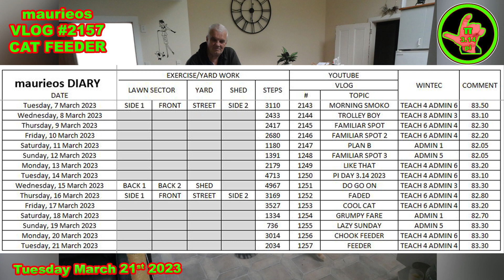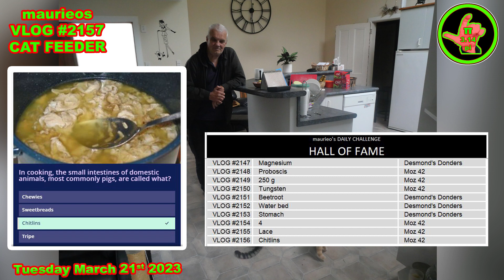maurieos VLOG #2157 CAT FEEDER